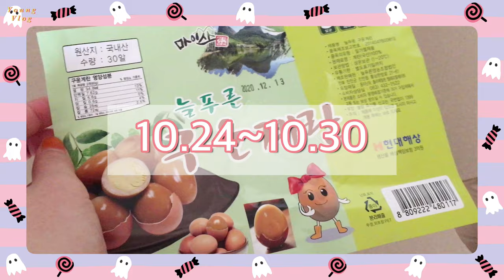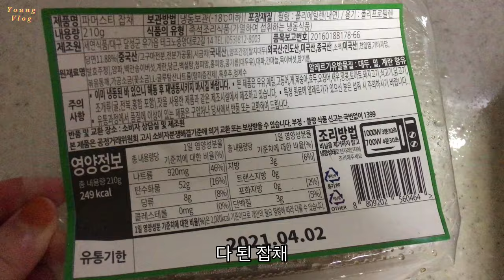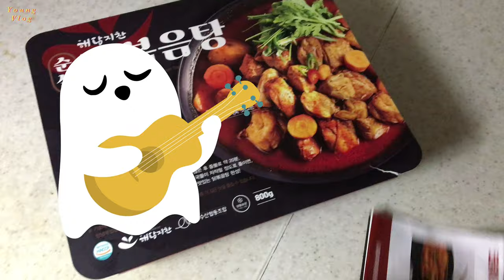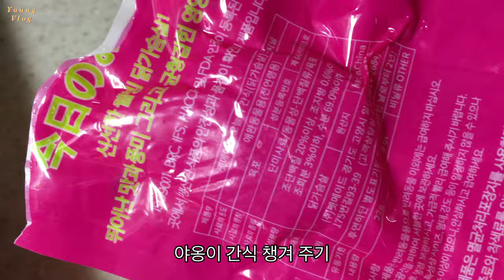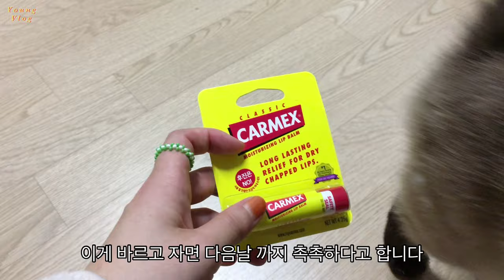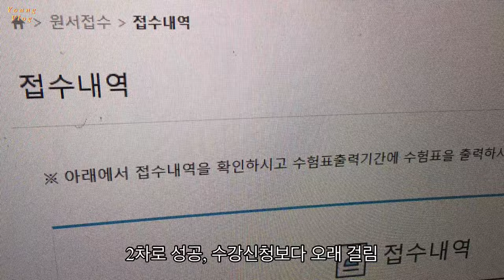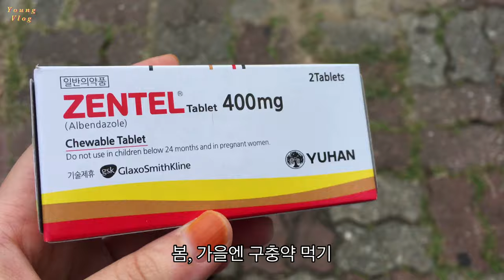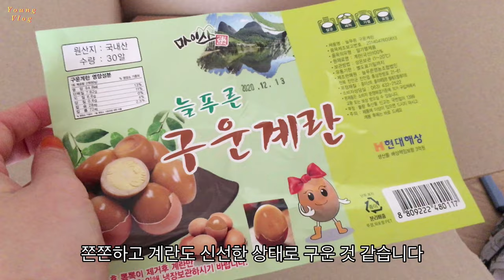10월 4주 입술 터지고 옷도 터지고 두근두근 접수 냉동삼겹살 침대 커버 교체 쿠션 해담지찬 닭볶음탕 야식 창고